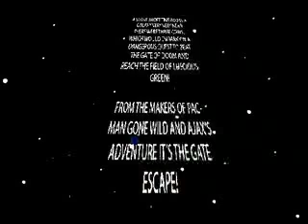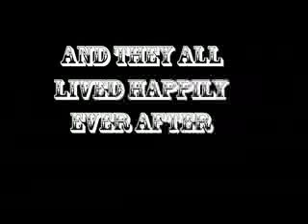The Gate Escape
This animation was made at the Flash Animation Club at the Tyneside Cinema in 2008 - Tutored by Robin Webb